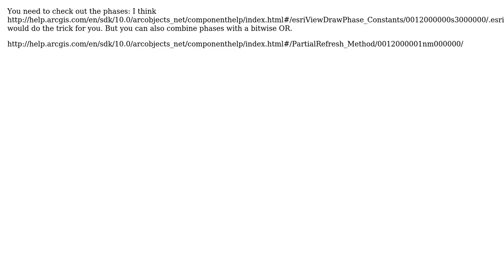GIS: What is the best way of refreshing the view after drawing graphics? (2 Solutions!!)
GIS: What is the best way of refreshing the view after drawing graphics?

With thanks & praise to God, and with thanks to the many people who have made this project possible! | Content (except music & images) licensed under CC BY-SA | Music | Images & others | With thanks to user Kirk Kuykendall user Jay Cummins user gumo and the Stack Exchange Network Trademarks are property of their respective owners. You are responsible for your own actions.